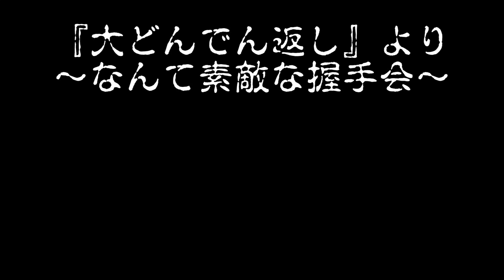【超短編】大どんでん返し #1 握手会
１話４分！！

意外な展開に、あなたは衝撃を受けるかもしれない？！

著書
『超短編！大どんでん返し』
小学館文庫